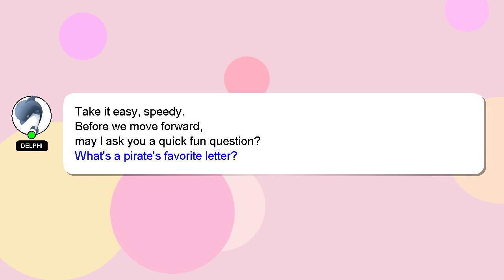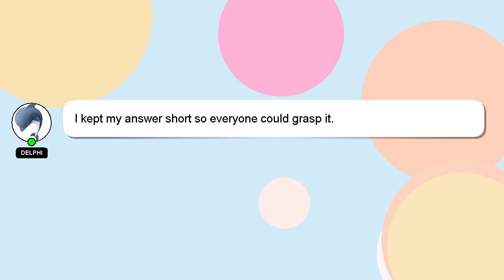How to take off jk doors?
Allow me to introduce myself briefly, Nice to meet you, I am Delphi. I am here to aid you in getting answers to your questions. - How to take off jk doors?

If you provide an answer, I will 'heart' it as a sign of gratitude.

*2 What we are experimenting :*